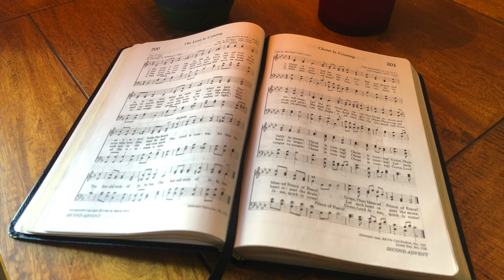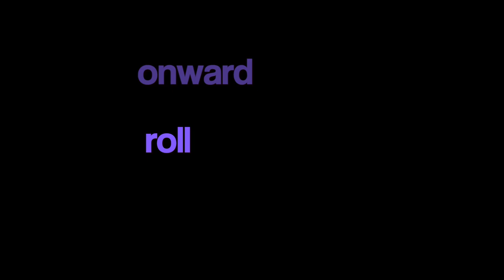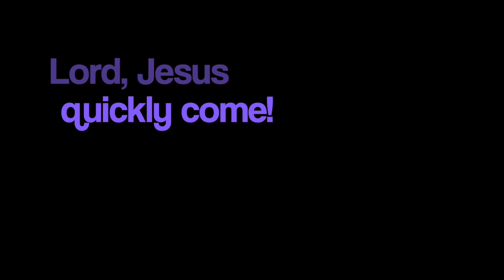Christ is Coming (backing track)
Hymn number 201 in the SDA Hymnal

4/4, key of A flat, 120 bpm. This hymn has 3 verses but is played once through beforehand with guitar solo.

0:00 Intro & Guitar Solo
0:41 Verse 1
1:13 Verse 2
1:45 Verse 3